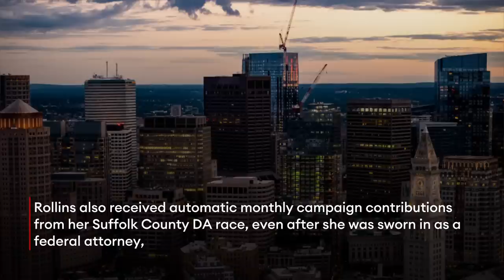This Is Why Massachusetts-Based U.S. Attorney Rachael Rollins Has Resigned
Two federal investigations released Wednesday found progressive Massachusetts-based U.S. attorney Rachael Rollins violated federal law by attending a Democratic event with First Lady Jill Biden and provided dirt on a candidate in a local election to the Boston Globe, one day after the Biden appointee resigned from her position.